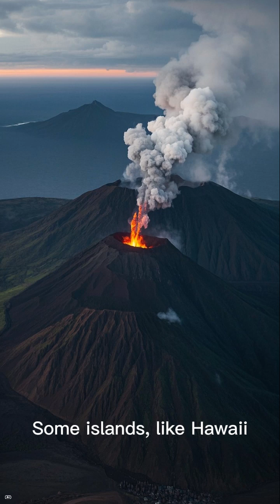10 Fun Facts About Volcanoes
Volcanoes are powerful, explosive, and full of surprises.
Here are 10 fun facts about Earth’s fiery mountains.